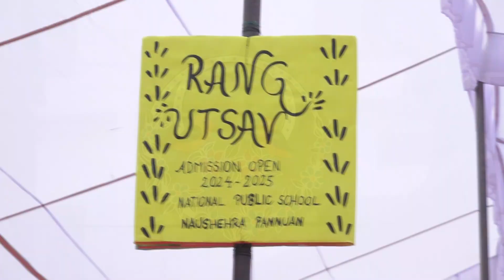Annual Function 2024 'RANG UTSAV'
'RANG UTSAV'